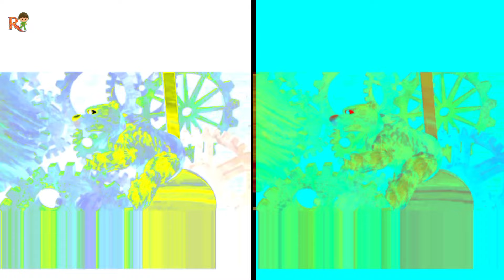The elephant effects | Normal and reverse | Hickory dickory dock song...